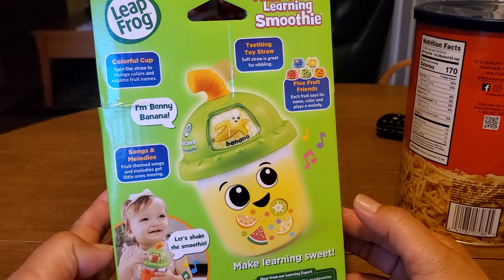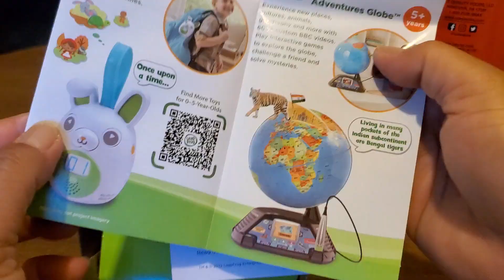Unboxing!,Amazing! Leapfrog Fruit Colors Learning Smoothie!!